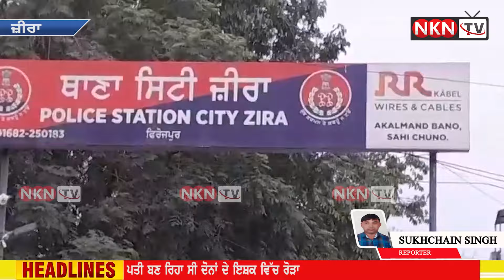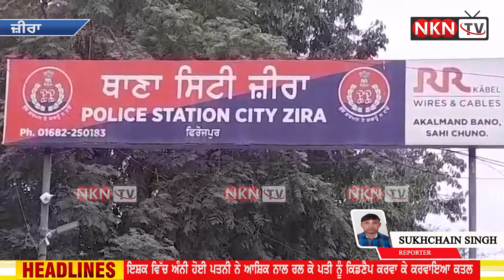ਇਸ਼ਕ ਵਿੱਚ ਅੰਨੀ ਹੋਈ ਪਤਨੀ ਨੇ ਆਸ਼ਿਕ ਨਾਲ ਰਲ ਕੇ ਪਤੀ ਦਾ ਕਰਵਾਇਆ ਕਤਲ